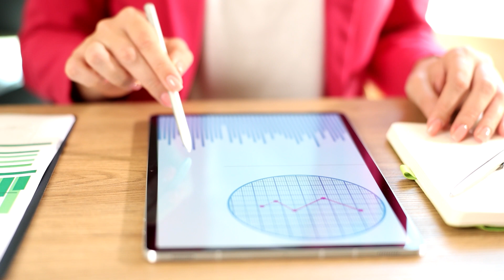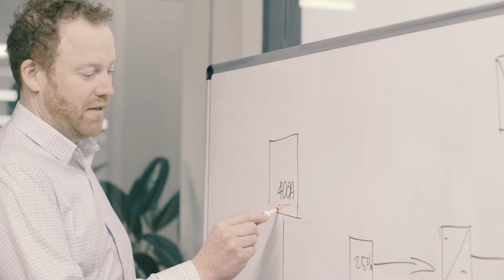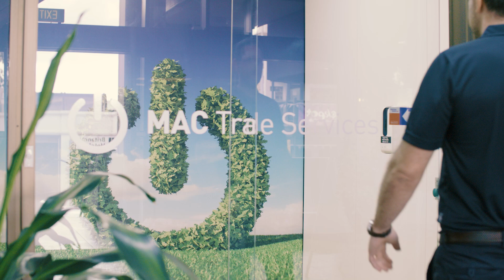Who is MAC Trade Services?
At MAC Trade Services, we don’t sell energy, we save it.

We believe the efficient electrification of our homes and businesses is vital for a sustainable future. Our mission is to reduce our dependence on fossil fuels by retrofitting appliances and installing clean energy sources to conserve energy. As a leader in energy efficiency and sustainability solutions, we upgrade more than 5,000 homes and businesses each year, making us one of the largest energy services companies in South Australia.

Our team provides a range of behind-the-meter energy services, including lighting upgrades, hot water, batteries, refrigeration, heating and cooling, and EV charging stations. Additionally, our in-house engineering team has designed, built, managed, and commissioned some of Australia’s most extensive solar and battery projects, building distributed energy resources and demand response assets throughout the National Energy Market. We also provide bespoke electrification, degasification and demand management solutions for commercial and industrial facilities including ‘Energy as a Service’ asset management and financing solutions

Our company values quality, reliability, and integrity, and our extensive network
of skilled tradespeople to assist the largest energy retailers in meeting their annual emissions reduction targets. We are committed to making affordable and sustainable energy available to everyone and delivering our energy services differently by utilising state-based energy savings schemes to access subsidies for our customers,
making our quality energy solutions more affordable.

At MAC Trade Services, we are proud to be a part of the energy revolution, helping to power our sustainable future by electrifying everything.